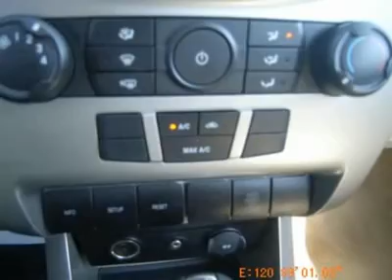2009 Ford Focus - 4dr Car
2009 Ford Focus

All smiles!! A sweet vehicle at a sweet price is what we strive to achieve** Safety Features Include: Passenger Airbag, Curtain airbags...It has nice features like: Power locks, Power windows, Air conditioning, Multi-function remote - Trunk/hatch/door, Tilt steering wheel...Thank you for choosing Iowa's #1 Ford Dealer.  Most vehicles qualify for our exclusive Gabus Advantage which includes oil changes for life and engines for life (ask a salesperson for details). We are locally owned and have been serving as a Ford Dealer for over 50 years. We look forward to helping you with all your automotive needs